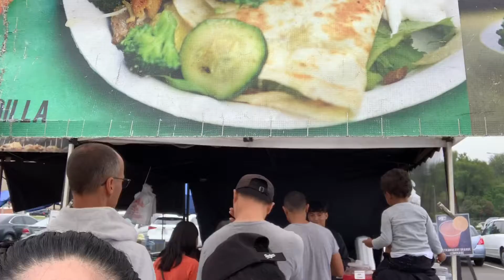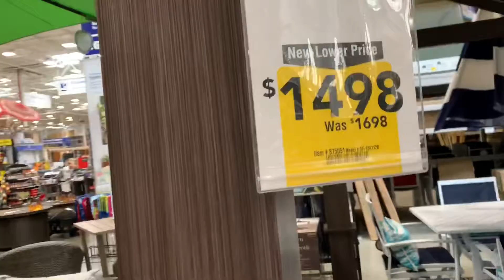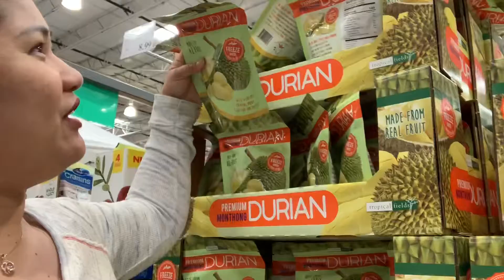Late upload Father’s Day celebrations...